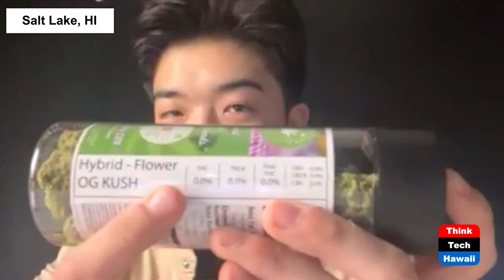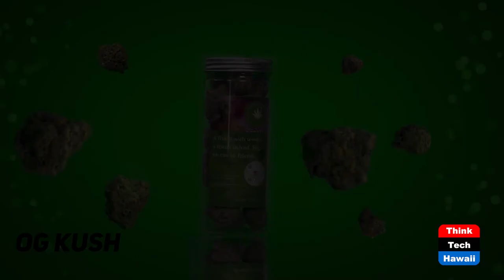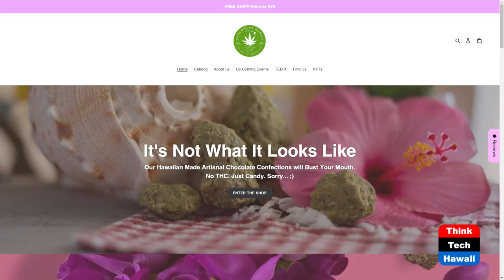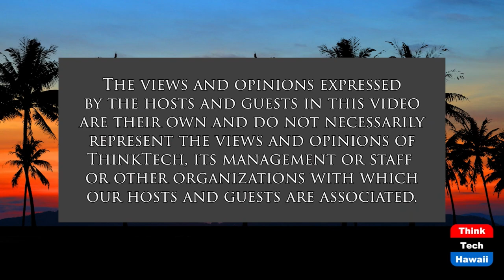Introducing Choconugs Hawaii (Connecting Hawaii Business)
Chocolate that Looks like Cannabis.  The host for this show is Kathleen Lee.  The guests are Josh Naito and Lesley Naito.

"It's not what it looks like." Choconugs Hawaii's tagline is a simple description of the company's products: they're chocolates that are meant to look like weed, but contain no THC ("they're just candy"). CEO Josh Naito and COO Lesley Naito, business and life partners, used their collective professional experiences to launch Choconugs Hawaii in 2021. To date, their products are available online, as well as carefully selected retail stores. Josh and Lesley are also working on establishing two locations for production - one in Hawaii, and one in Washington. Learn more about their target demographic, how they intend on using their products to educate communities further on the benefits of medicinal cannabis (as well as addressing stigmas around it), and why they've pursued this specific niche to bring joy to people.